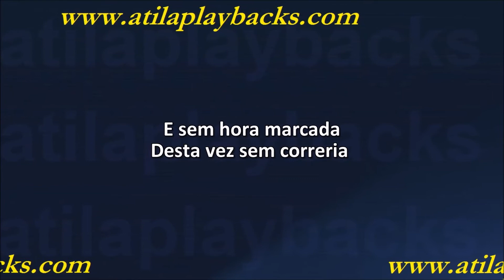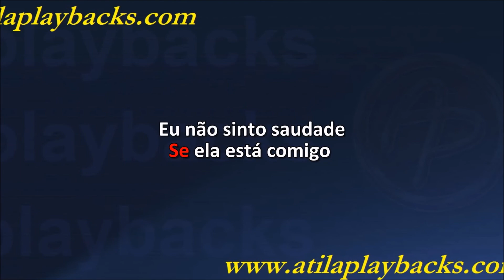Juliano Cezar Rumo A São Paulo